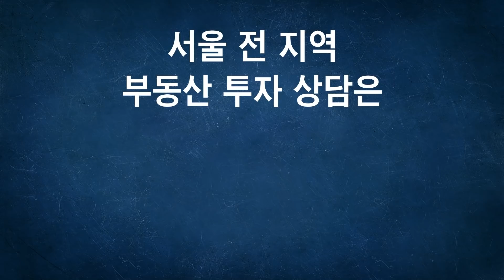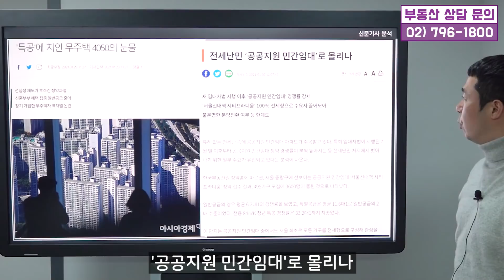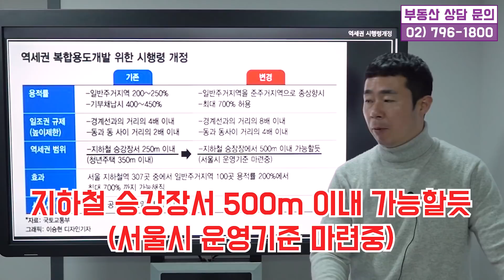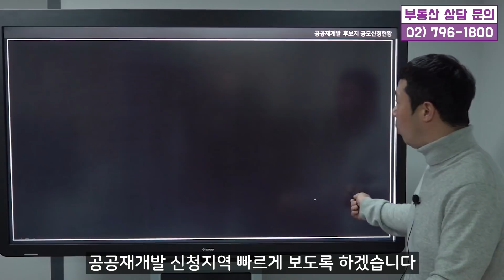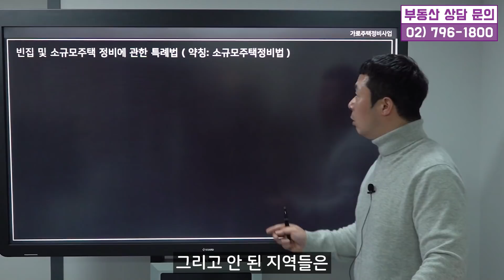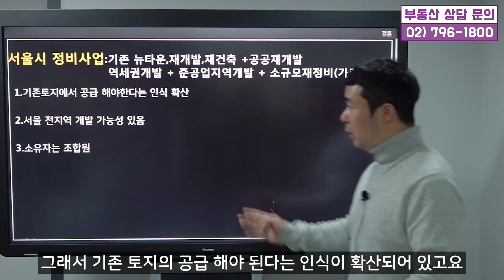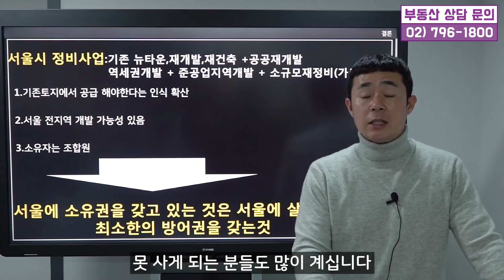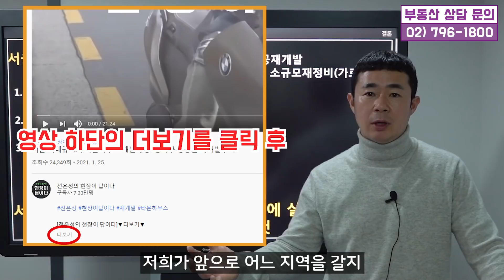소유하지 못하면 서울에서 쫓겨난다! 서울시 전체가 개발 예정지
[전은성의 부동산 투자강의]▼더보기▼

서울시 역세권 개발에 대한 법률이
기존 250m에서 500m까지 확대될 예정이라고 합니다
역세권개발 외에도 준공업지역개발, 공공재개발,
소규모재정비(가로주택정비사업), 기존 뉴타운, 재개발, 재건축까지
이 모든 정책이 더해지면
서울시 전체가 개발 예정지가 될 것입니다.
자세한 내용은 영상을 통해 보여드리겠습니다.

’현장이 답이다‘ 채널에서 새롭게
홈페이지를 오픈했습니다.
여러분께 정보를 드리기 위해 제작되었으니